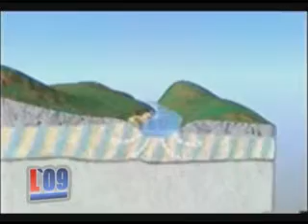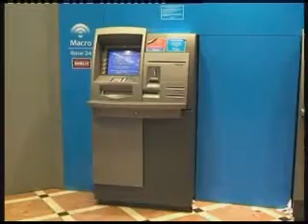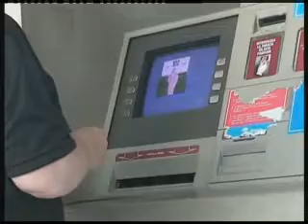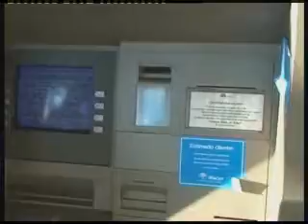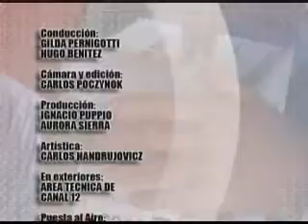LEGISLATIVAS 2009 PROGRAMA 21 BLOQUE IV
Programa Emitido en Canal 12 Posadas Misiones sobre la Actividad Legislativa